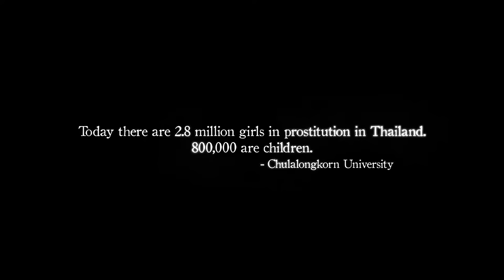Prostitution in Thailand | Nefarious Documentary Clip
Watch the full-length human trafficking documentary Nefarious: Merchant of Souls

Nefarious: Merchant of Souls is a hard-hitting documentary that exposes the disturbing trends of modern-day sex slavery. It offers an in-depth look at the human trafficking industry, showing where slaves are sold, where they work, and where they're confined. Nefarious exposes the nightmare of sex slavery as experienced by millions daily, and captures the gripping and triumphant testimonies of survivors in order to galvanize hope.